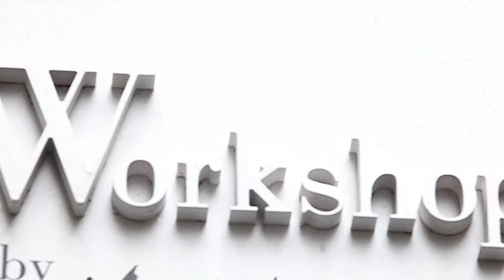Wear the music: Grunge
Workshopaholics get inspired by the grunge music rhythms and present the hot style trend.

PRESENTATION by Sophia Deftereou, Xanthippe Partsakoulaki
FILMING: Spyros Stergiou
EDITING: Leonidas Germanopoulos